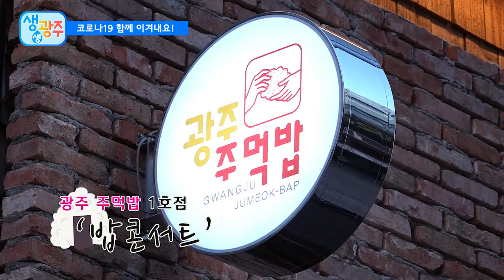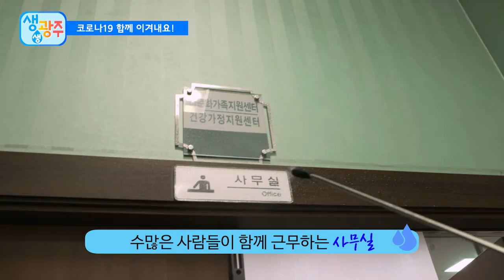생생광주 '코로나19 함께 이겨내요'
생생광주